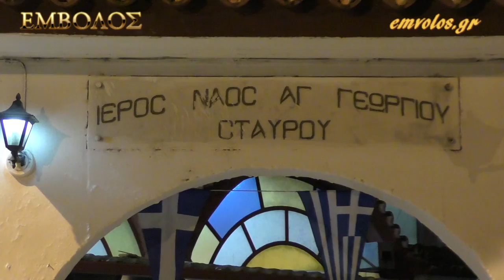Σταυρός Ημαθίας - Ιερός Ναός Αγίου Γεωργίου - Ανάσταση